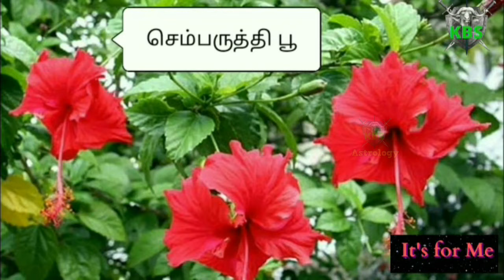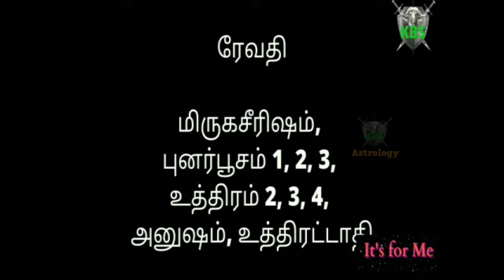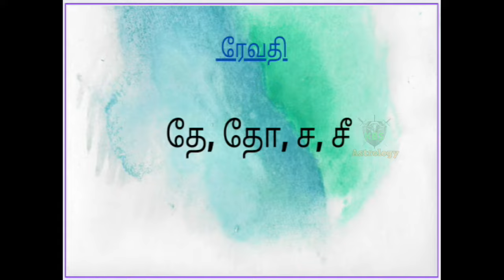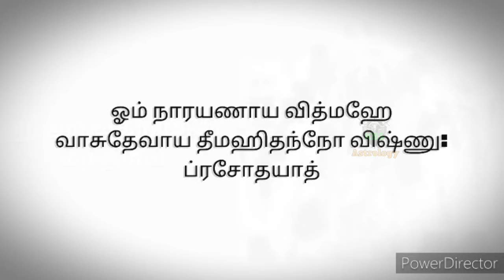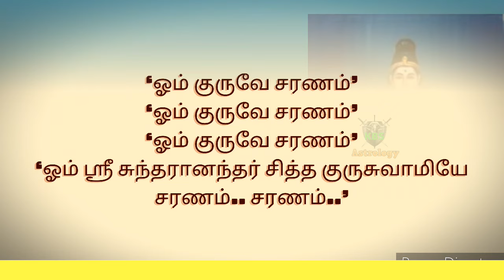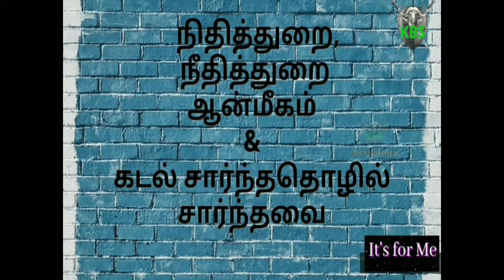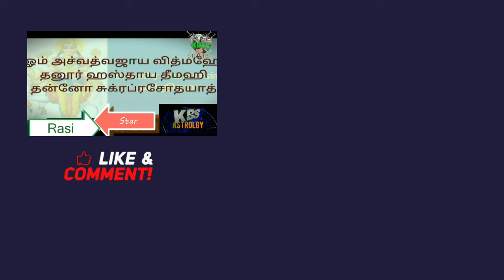REVATHI NATCHATHIRAM 24 DETAILS ரேவதி நட்சத்திரம் மீன ராசி MEENA RASI KBS TAMIL 2023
REVATHI NATCHATHIRAM 24 DETAILS  ரேவதி நட்சத்திரம்  மீன ராசி  MEENA RASI  KBS TAMIL

Kumbha Best Service (KBS) Channel is growth for our lifestyle. So this channel is "IT'S FOR ME"

உங்கள் ஜாதகத்தை வெறும் 34 ரூபாயில் குறைவான கட்டணத்தில் பெற

Video Details:

00:00 00 ASTRO INTRODUCTION
00:54  01 REVATHI natchathira special / ரேவதி நட்சத்திர அமைப்பு
01:19  02 REVATHI natchathira flowers / ரேவதிநட்சத்திர பூக்கள்
01:37  03 REVATHI natchathira Tree / ரேவதிநட்சத்திர மரம்
01:52  04 REVATHI natchathira bird / ரேவதிநட்சத்திர பறவை
02:06  05 REVATHI natchathira animal / ரேவதிநட்சத்திர விலங்கு
02:18  06 REVATHI natchathira rudratcham / ரேவதிநட்சத்திர ருத்ராட்சம்
02:40  07 REVATHI natchathira stone / ரேவதிநட்சத்திர அதிர்ஷ்ட கல்
03:01  08 REVATHI natchathira Colours / ரேவதிநட்சத்திர நிறங்கள்
03:18  09 REVATHI natchathira Ganam / ரேவதிநட்சத்திர கணம்
03:38  10 REVATHI natchathira matching / ரேவதிநட்சத்திர பொருத்தம்
04:21  11 REVATHI natchathira character / ரேவதிநட்சத்திர குணங்கள்
05:28  12 REVATHI natchathira names / ரேவதிநட்சத்திர பெயர் முதல் எழுத்துகள்
05:52  13 REVATHI natchathira God / ரேவதிநட்சத்திர கடவுள்
06:08  14 REVATHI natchathira God Mandra / ரேவதிநட்சத்திர கடவுள் மந்திரம்
06:35  15 REVATHI natchathira temple / ரேவதிநட்சத்திர கோயில்
07:02  16 REVATHI natchathira  Mandra / ரேவதிநட்சத்திர மந்திரம்
07:21  17 REVATHI natchathira siddhar / ரேவதிநட்சத்திர சித்தர்
07:37  18 REVATHI natchathira siddhar / ரேவதிநட்சத்திர சித்தர் மந்திரம்
08:06  19 REVATHI natchathira athipathi / ரேவதிநட்சத்திர அதிபதி
08:23  20 REVATHI natchathira adi devathai / ரேவதிநட்சத்திர அதிதேவதை
08:39  21 REVATHI natchathira Rasi & adipathi / ரேவதிநட்சத்திர ராசி & ஆதிபதி
09:20  22 REVATHI  puranam birth / ரேவதிநட்சத்திர புராணம் பிறந்தவர்கள்
09:36  23 REVATHI natchathira famous people / ரேவதிநட்சத்திர பிரபலமானவர்கள்
09:52  24 REVATHI natchathira jobs / ரேவதிநட்சத்திர வேலைகள்
10:37  24 REVATHI natchathira conclusion / ரேவதிநட்சத்திர முடிவுரை

உங்கள் ஜாதகம் ( ஜோதிடம்) உள்ள உங்கள் நட்சத்திரத்தில் வாழ்க்கையின் பல ரகசியங்கள் அறிவோதோடு, குழந்தைகள் பெயர் வைப்பதற்கும், திருமணம் பொருத்தம் பார்ப்பதற்கும் மிகவும் பயன்படும். குரு பெயர்ச்சி, சனி பெயர்ச்சி மற்றும் ராகு கேது பெயர்ச்சி மிகவும் முக்கியமானதாகும்.

ரேவதிநட்சத்திரம் ரேவதிராசி ரேவதிநட்சத்திரம் பெண் திருமண வாழ்க்கைரேவதிநட்சத்திரம் பொருந்தும் நட்சத்திரங்கள் ரேவதிநட்சத்திரம் ஆண் குழந்தை பெயர்கள் ரேவதிநட்சத்திரம் பலன்கள்,
கும்பம் ராசி ரேவதிநட்சத்திரம் தொழில் கும்பம் ராசி ரேவதிநட்சத்திரம் திருமணம் ரேவதிநட்சத்திரம் ரேவதிகும்பம் ராசி கும்பம் ராசி
 கும்பம் ராசி

Knowing the many secrets of life in your star in your horoscope (astrology) will be very useful for naming children and looking for marriage match. Guru peyarchi, sani peyarchi and Rahu Ketu payerchi are very important.

Astrology, type of divination that involves the forecasting of earthly and human events through the observation and interpretation of the fixed stars, the Sun, the Moon, and the planets.
 Originally, astrologers presupposed a geocentric universe in which the “planets” (including the Sun and Moon) revolve in orbits whose centers are at or near the center of the Earth and in which the stars are fixed upon a sphere with a finite radius whose center is also the center of the Earth.
The original purpose of astrology, on the other hand, was to inform the individual of the course of his life on the basis of the positions of the planets and of the zodiacal signs (the 12 astrological constellations) at the moment of his birth or conception. From this science, called genethlialogy (casting nativities), were developed the fundamental techniques of astrology. The main subdivisions of astrology that developed after genethlialogy are general, catarchic, and interrogatory.

REVATHI natchathiram MEENAmm rasi REVATHI natchathiram marriage life REVATHI natchathiram in tamil REVATHI natchathiram pengal REVATHI natchathiram porunthum natchathiram REVATHI natchathiram female characteristics REVATHI natchathiram life horoscope . rasi palan,
rasi palan today rasi palan tamil rasi palan today sun tv rasi palan today tamil natchathiram natchathiram and rasi list in tamil natchathiram animals in tamil natchathiram rasi palan in tamil,
natchathiram jothidam 27 natchathiram temple in tamil 27 natchathiram siddhargal kanni rasi MEENAm rasi
DHANUSH rasi palan guru peyarchi sani peyarchi. KBS DEIVIGAM